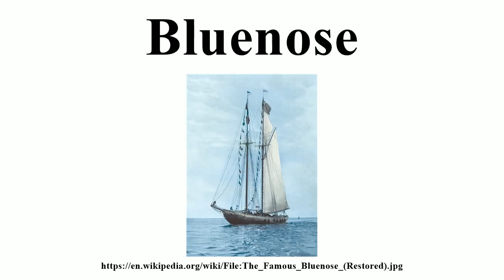Bluenose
Image-Copyright-Info
Image is in public domain
Author-Info:   Unknown
Image-Copyright-Info